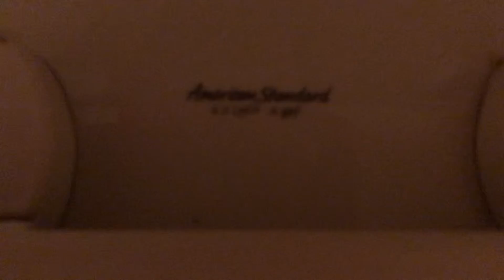AS Colony at my Room in Cabo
Mexican toilets suck